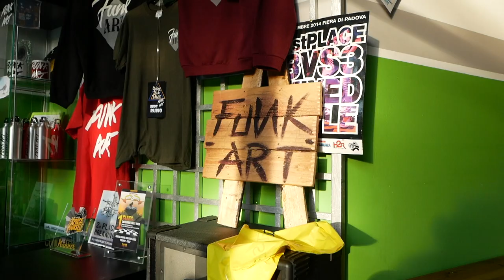Funk Art Lab ShowCase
"Esprimere al meglio le emozioni provate in questi 3 giorni è un'impresa tanto bella quanto difficile. 🤯
Vedere la felicità di questi giovani bboys e bgirls nel crescere, imparare, divertirsi, condividere tutti assieme questa grande realtà chiamata Hip Hop non ha eguali per tutti noi. 💎

GRAZIE di cuore a tutti i partecipanti e a tutte le loro famiglie, senza il vostro sostegno niente di tutto ciò sarebbe possibile e noi crediamo davvero che ne valga la pena. ❤"
[Funk Art]

"Poter partecipare di un evento così insieme ad amici e tante persone care e talentose è stato un'esperienza davvero incredibile e molto speciale. Dovendo avere gli occhi e le lenti puntate ovunque ho potuto vivere intensamente tutte le attività e poi rivivere ogni giornata in editing. Grazie mille!"
[Herny]